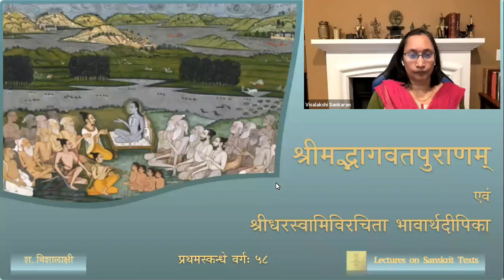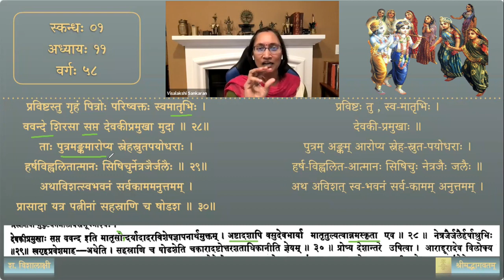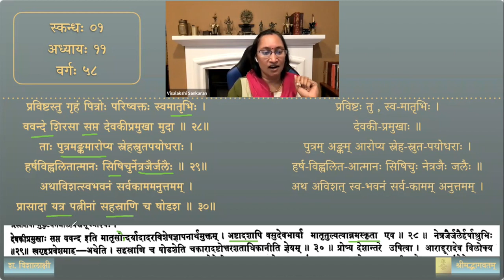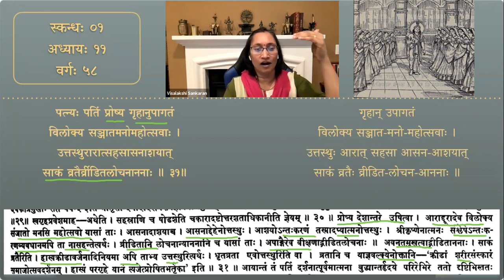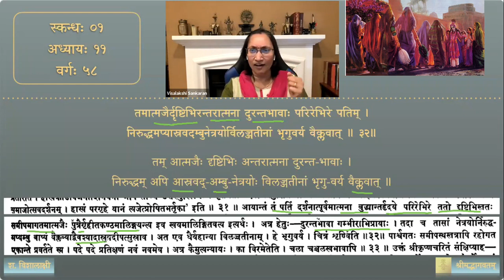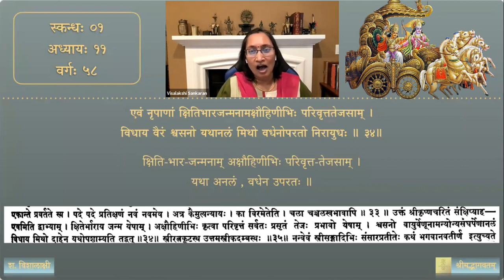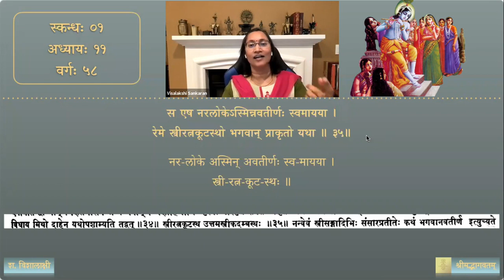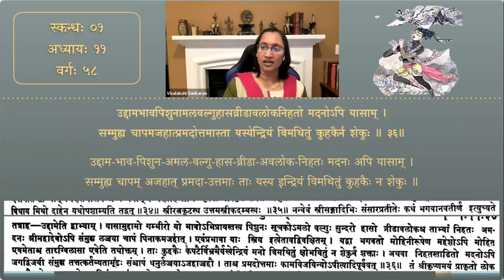श्रीमद्भागवतम् — भावार्थदीपिका — Skanda 01 — Chapter 11 — Session 58